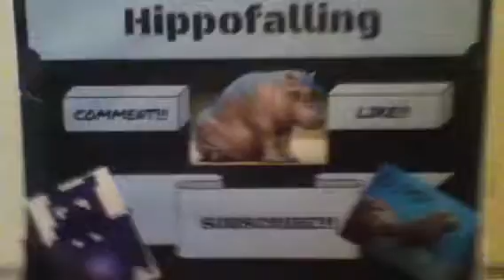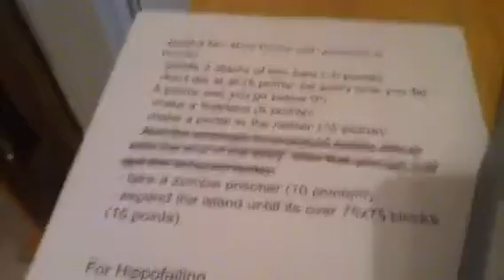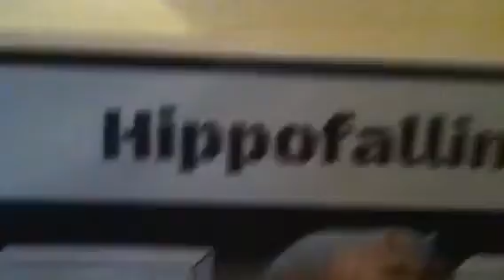Survival island Ep: 1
Hello, today we are going to start a new series for minecraft pe! A survival island .